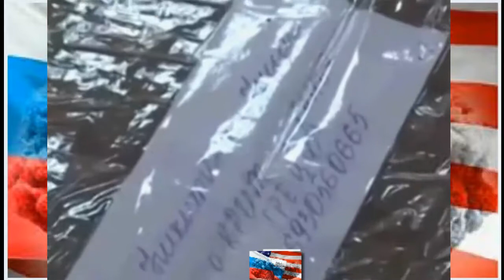Блокада Донецка и Луганска Украина новости Славянск сегодня юго восток хунта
Мы Русские
Важные события.Происшествия.Новостной канал. Политика в Украине и мире.

Нас находят по:
Рубежное,Лисичанск,Лисичанск сегодня,Валноваха
новости Славянск сегодня Донецк ДНР Украина Донбасс Мариуполь юго восток хунта